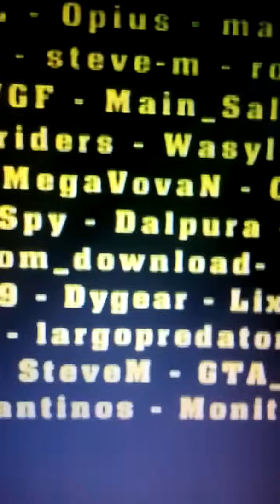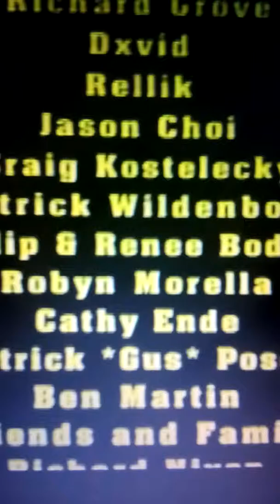PEDS Just A Short 6 - Seasons Beatings